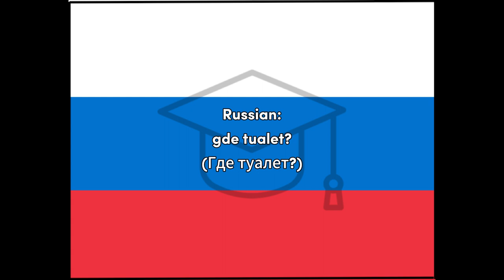Tualet - Russian Restroom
Word for Today translation for fun and easy learning and education, Russian, Restroom